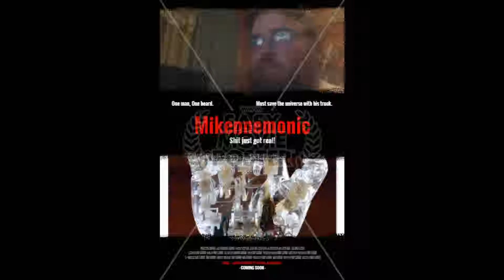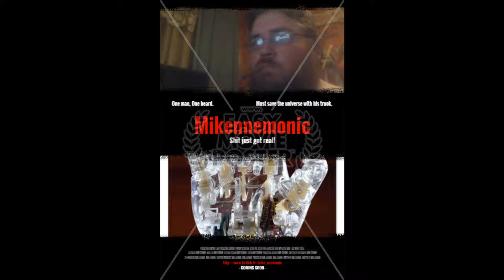Mikennemonic background music: Pop Goes the Weasel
(Eerie/Dark/Intense/Unnerving)